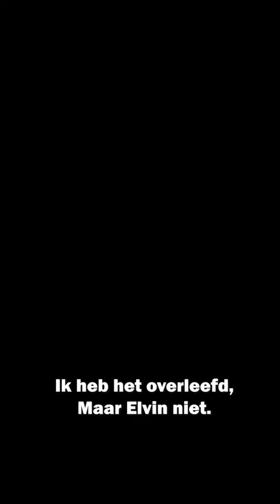Bonusaflevering met Shanti Schiks nu te beluisteren en bekijken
In deze aflevering van de podcast gaat Fajah in gesprek met haar zusje Shanti. Ze delen openhartig hun ervaringen over het verlies van Shanti haar zoontje Elfin en de destructieve relatie met haar narcistische ex-partner die tragisch genoeg hun zoon van het leven beroofde. Fajah deelt ook haar ervaringen met het beëindigen van haar relatie met Patrick en hoe deze gebeurtenis haar diepgaande inzichten heeft verschaft. Dit emotionele gesprek markeert de slotaflevering van de podcast serie 'Fajah Onderzoekt: De Liefde' waarin Fajah haar persoonlijke reis van zelfontdekking en groei afsluit met het vertrouwen dat als de tijd rijp is en de lessen zijn geleerd zij haar ware soulmate zal ontmoeten.